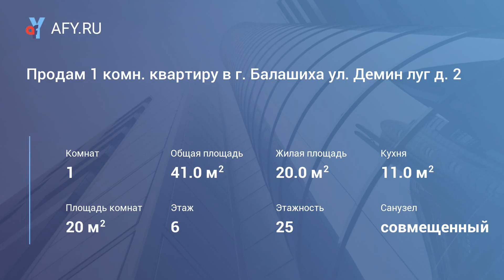Продам 1 комн. квартиру в г. Балашиха ул. Демин луг д. 2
Продам 1 комнатную квартиру в г. Балашиха, р-н «Новое Измайлово», ул. Дёмин Луг 2
Расположена на 6 этаже 25 этажного монолитного дома
Общая площадь 41м, жилая 20м, кухня 11м
Окна пвх, качественная входная дверь, на полу во всей квартире кафель, в комнате установлена система теплый пол
Санузел совмещенный, очень просторный, отделка выполнена из кафеля
Лоджия 5м, застеклена
В квартире сделан современный ремонт из дорогих и качественных стройматериалов (делали для себя)
Квартира чистая, теплая и светлая
Остается кухонный гарнитур, мебель и бытовая техника, все дорогое и качественное, Заезжай и живи, квартира не требует дополнительных вложений
Вид из окна на Горенский лес
Чистый подъезд, 3 лифта, охрана
Дом расположен в экологически чистом районе города с отличной развитой инфраструктурой, где все в шаговой доступности: разнообразные продуктовые магазины, гипермаркеты, ТЦ, школа с бассейном и 2 детских сада, школы дополнительного образования, поликлиники, салоны красоты, фитнес, бытовые услуги, магазины одежды, кафе и т. д.
Во дворе большая детская площадка, за домом большая парковка, всегда есть свободные места, так же есть платные парковки
Микрорайон расположен в 2 км от МКАД по Шоссе Энтузиастов. Через «Новое Измайлово» проходят 10 маршрутов общественного транспорта, которые связывают микрорайон с 4 станциями метро. До ближайшей станции метро «Новогиреево» можно доехать за 15-20 мин. В микрорайоне созданы зоны отдыха и прогулочный бульвар, рядом находится Горенский лесопарк.
1 собственник
Документы и квартира готовы к продаже, быстрый выход на сделку
Оперативный показ
Рассмотрим все виды расчета
Помощь в оформление ипотеки. Полное сопровождение сделки.